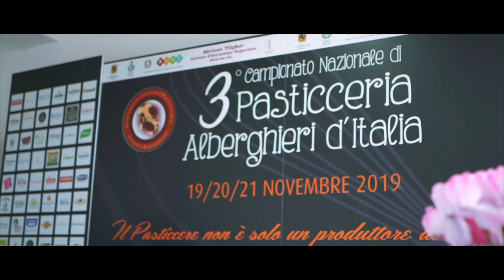Campionato Italiano di Pasticceria Istituti Alberghieri d'Italia Fipgc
La FIPGC (Federazione Internazionale Pasticceria Gelateria Cioccolateria), in collaborazione con il Ministero dell’Istruzione,
 dell’Università e della Ricerca (MIUR) organizza il Campionato Nazionale di Pasticceria che ha lo scopo di valorizzare le

eccellenze, le competenze e le capacità metodologiche acquisite dagli allievi

provenienti dagli Istituti alberghieri Italiani, nella cultura della pasticceria

Italiana e internazionale, integrando differenti tecniche e metodologie,

finalizzate alla crescita, all’innovazione e soprattutto al confronto.